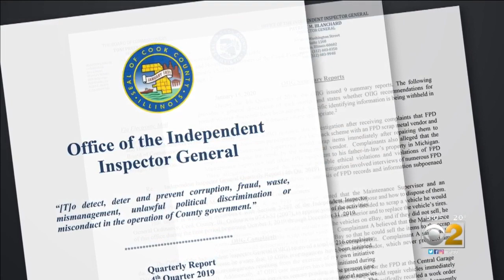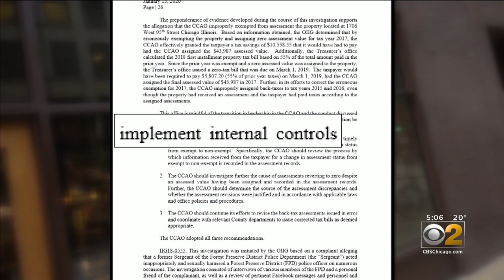Tax Troubles May Loom Thanks Ex-Assessors Error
CBS 2;s Chris Tye reports a booming business on the South Side paid no taxes in 2017 because ex-assessor Joe Berrios' office who "failed to implement internal controls."